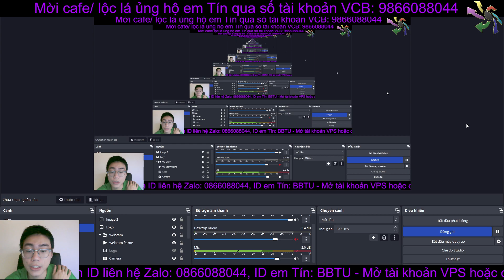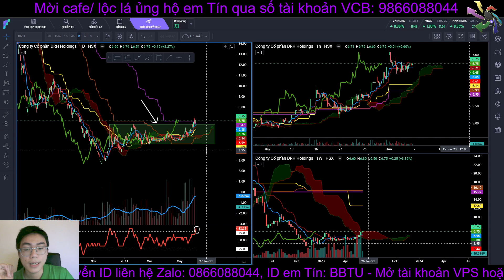Điểm mua bán & xu hướng của DRH & DXS, đây có thể sẽ là 2 siêu phẩm trong giai đoạn tới?? - Tín Itp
⛳ Link đăng ký CỘNG TÁC VIÊN chứng khoán vps, tham gia đội nhóm ITP Club